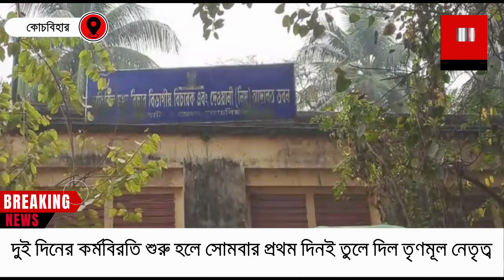NB. দুই দিনের কর্মবিরতি শুরু হলে সোমবার প্রথম দিনই তুলে দিল তৃণমূল নেতৃত্ব।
NB/ কোচবিহার/  অমিত সরকার
দুই দিনের কর্মবিরতি শুরু হলে সোমবার প্রথম দিনই তুলে দিল তৃণমূল নেতৃত্ব।